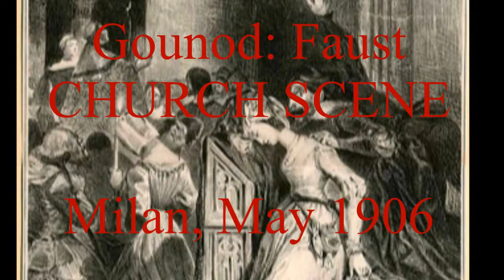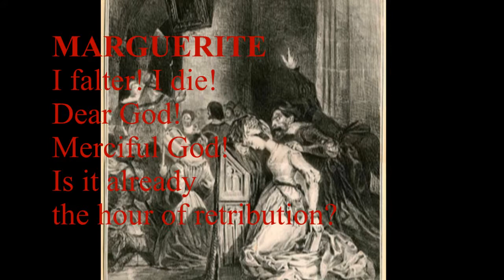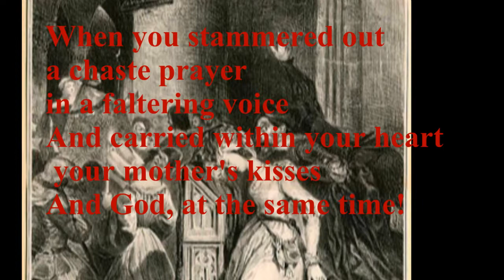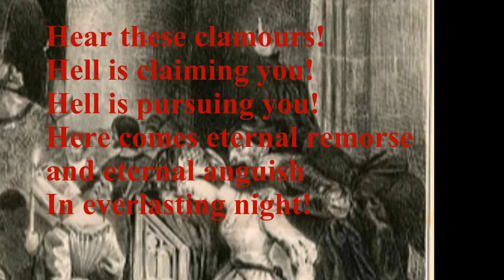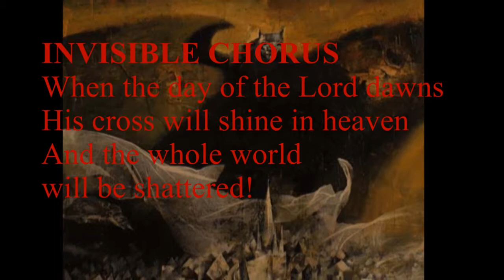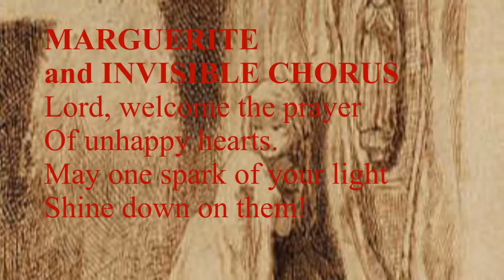1906 Giuseppina HUGUET TORRES DE LUNA FAUST Church Scene Milan G&T Josefina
Fabulous 1906 Milan G&T recording of Gounod's Faust Church scene, with Giuseppina Huguet as Marguerite and Torres de Luna as Mephistopheles. Carlo Sabajno conducting the La Scala Chorus and Orchestra.
One of those amazing full range G&T recordings, recorded ACOUSTICALLY on the 1928 Victor VE 10-35 Automatic Orthophonic Victrola.